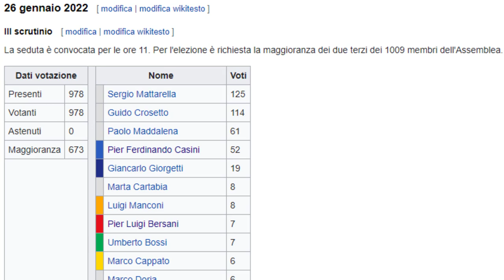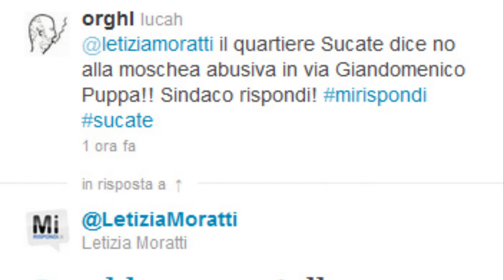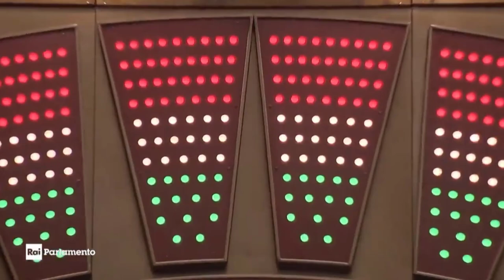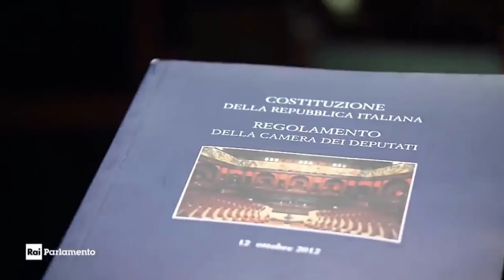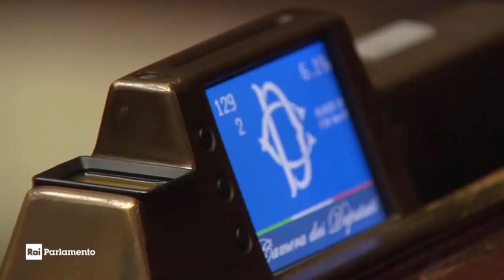Corsa al Quirinale e l'Operazione Scoiattolo - Le Magiche Avventure di Matteo Salvini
Quando si parla di pubblica umiliazione non c´è un evento che supera
l'ultima elezione del presidente della repubblica. Quei giorni ricordo essere stati una grandissima delusione, non tanto per il risultato finale ma per il percorso che ci ha portato li. Salvini ha avuto un ruolo importantissimo nel processo ma solo verso la fine, infatti se nelle prossime clip non parlerò molto del nostro amatissimo capitano, non vi preoccupate, si presenterà sul più bello.